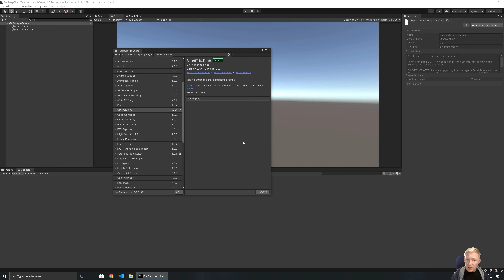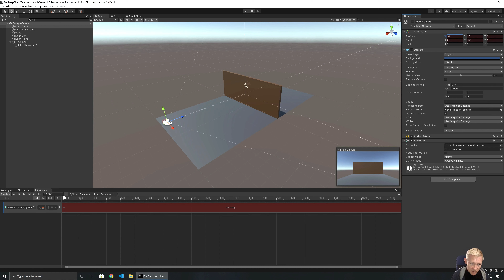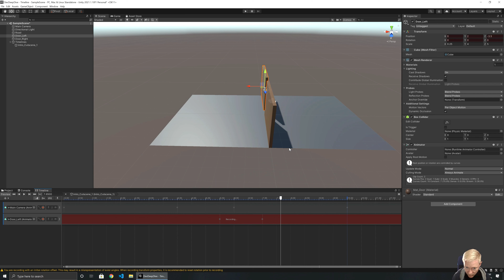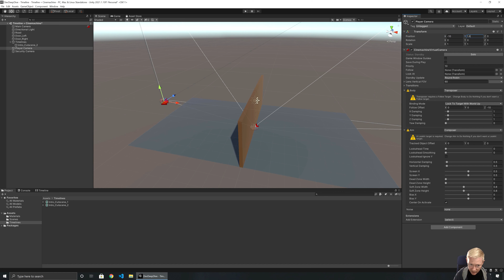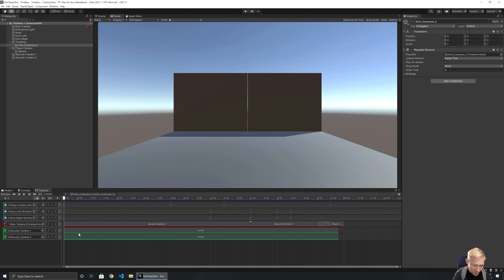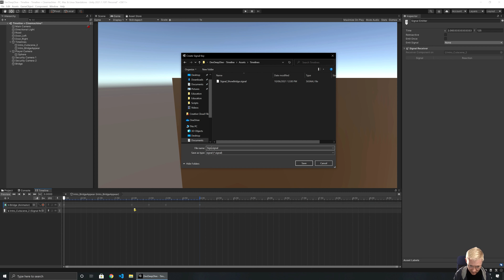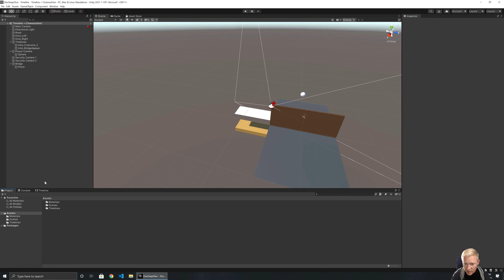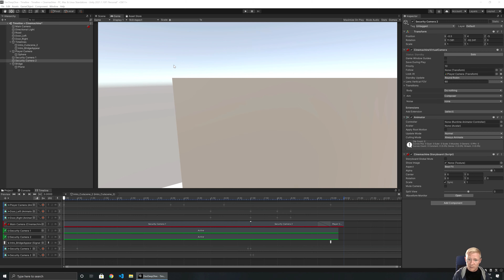[Developer Deep Dive] Creating cutscenes and more with Timeline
A good cutscene can really enhance a game but creating them isn't always easy. Timeline is however a great way to make it much easier. We'll see how to use it to setup a simple cutscene complete with moving elements, a moving player, switching between cameras and some fancy fading.